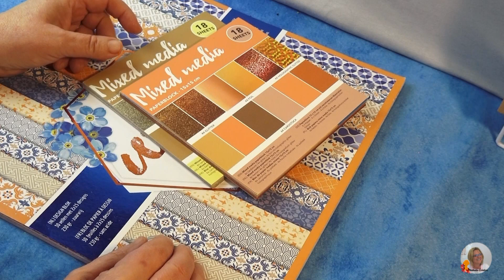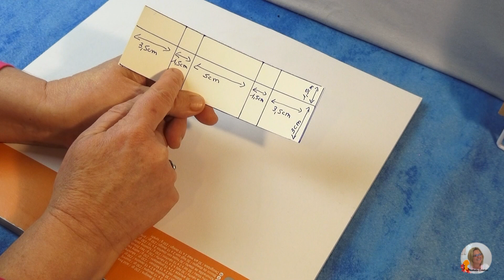👓 Tuto Accessoires N°5 | 👜 Faire un sac pour Barbies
Bonjour, voici mon 5ème tuto d'accessoires. Nous allons voir comment faire un sac pour poupées mannequins et Barbies ! Bon visionnage ! ✨ Nathalie Création